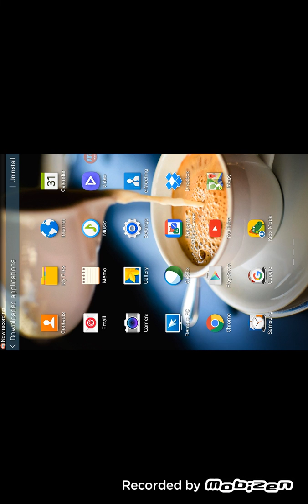Jet pack joride